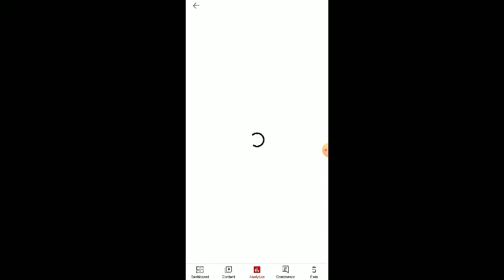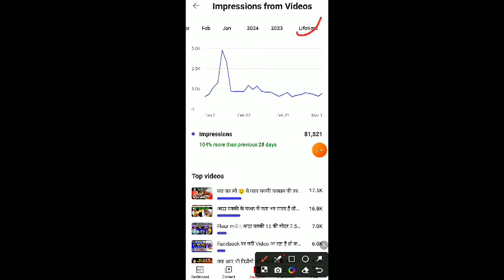You tube चैनल grow कैसे करें | How to grow you tube channel